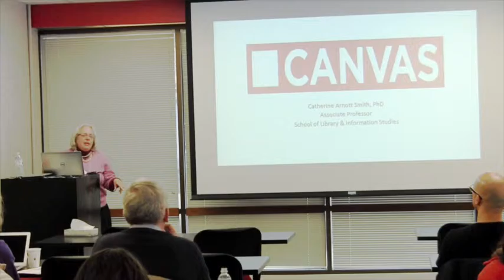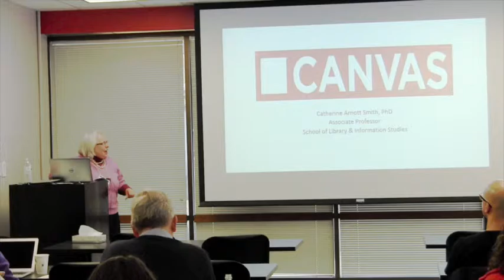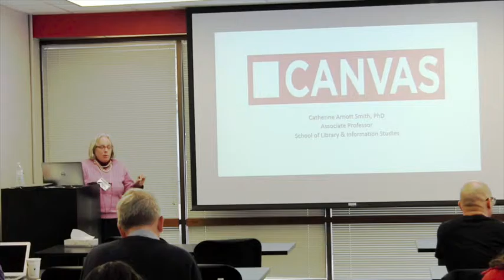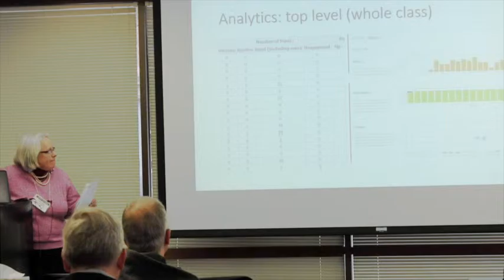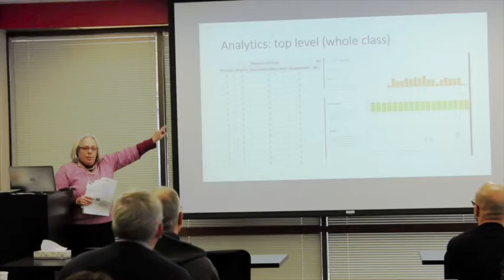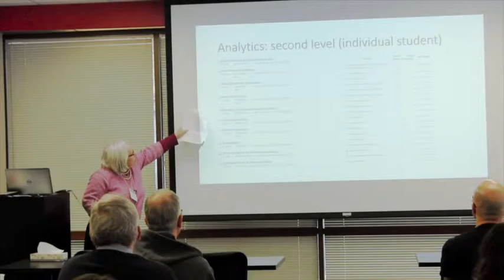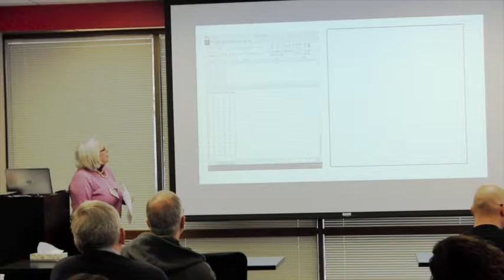[Story] Canvas with Catherine Arnott Smith (Feb 5, 2016)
Catherine Arnott Smith from the School of Library and Information Science shares how she used the Learning Management System Canvas to teach an online course.